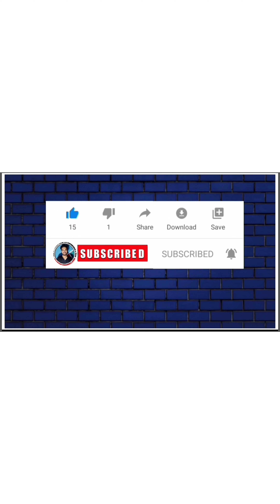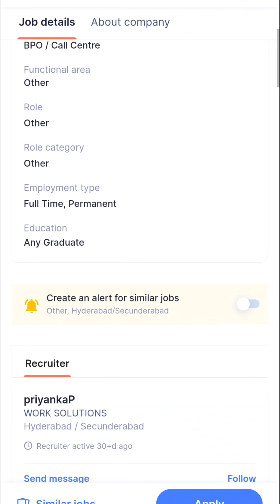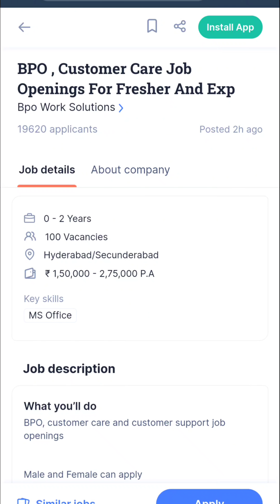BPO Work Solutions Job Recruitment In Telugu 2022 || Hydarabad Job Openings In 2022 || Private Jobs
పదిమందికి మీరు కూడా హెల్ప్ చేయండి. మీ వల్ల అయిన వాళ్ళకు ఒక మంచి information తెలుస్తుంది . Plz Support 🙏